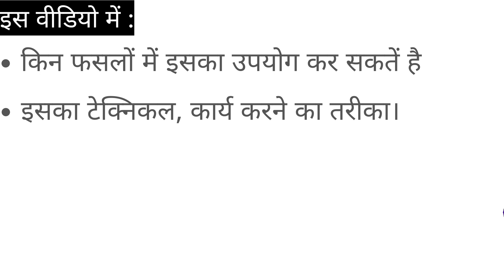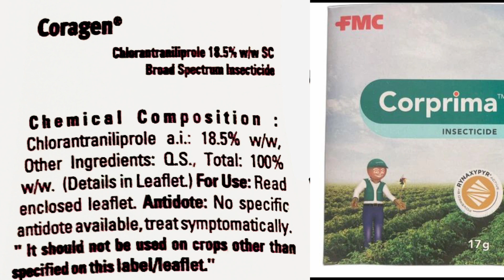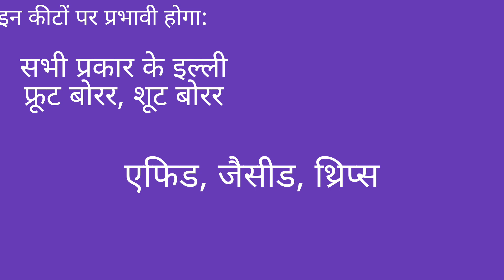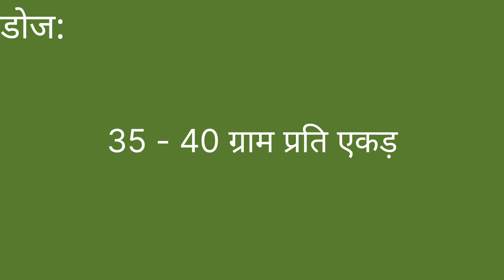इल्लियों का कीटनाशक Chlorantraniliprole | FMC | Coragen | Insecticide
About this video - dosto maine is video me corprima chlorantraniliprole insectiside ki  jankari dee hai.

Hello farmer friends! All types of information related to agriculture are given on our channel. If you want information about any particular crop, you can ask in the comment section.

Commando चूहा नाशक दवाई चूहो का करे आसानी से सफाया Zinc Phosphide 80% Powder full control in rat

Dosto aap hamare website par krishi se sambandhit product purchase kar sakte hai